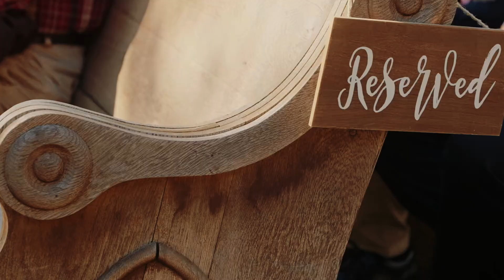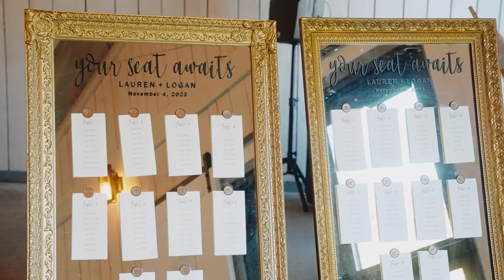Lauren & Logan Wedding Highlights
Lauren & Logan |  11.04.23  |   Cooper's Cove At Heritage Park, Townsend, TN

8 hours photography & videography coverage

▬ Social Media ▬▬▬▬▬▬▬▬▬▬▬▬▬▬▬